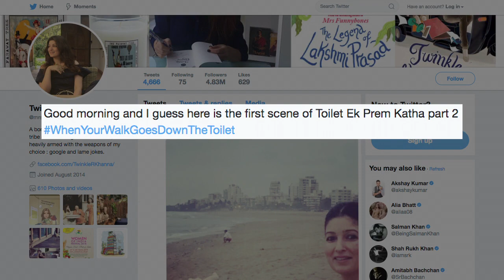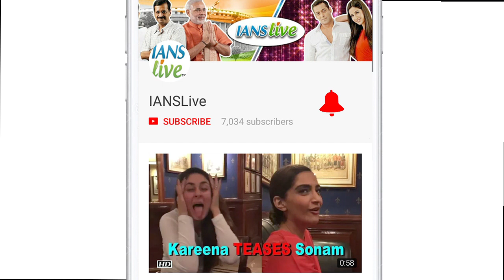Twinkle's tweet spurs hubby Akshay to fund Mumbai toilet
Bollywood and Toilet ek prem katha actor Akshay Kumar and Yuva Sena President Aditya Thackeray on Tuesday inaugurated a public toilet, fully funded by the actor following a tweet from wife Twinkle Khanna, at the famed Juhu Beach. The bio-toilet, costing around a million rupees, was handed over to the BrihanMumbai Municipal Corporation (BMC).   Aditya Thackeray lauded the initiative after Akshay's free self-defence classes for women, 100 sanitary pad vending machines and other social contributions.